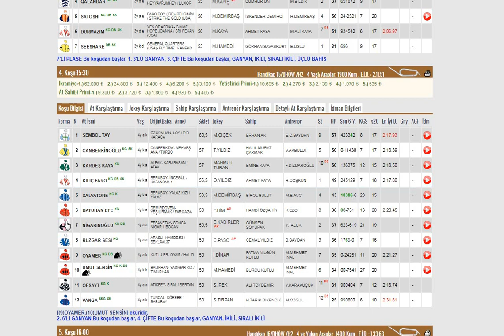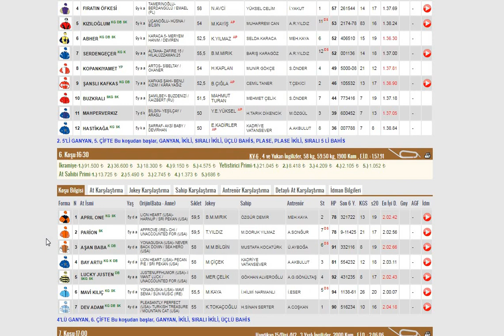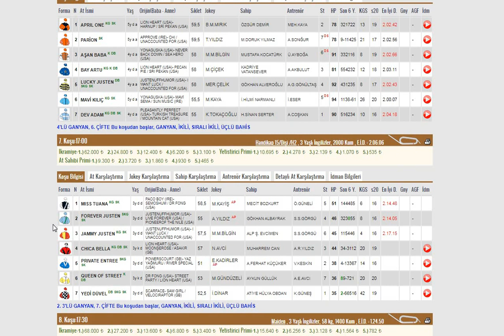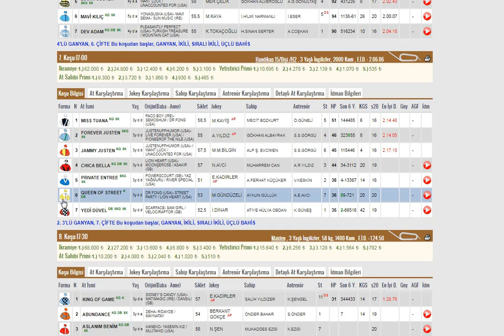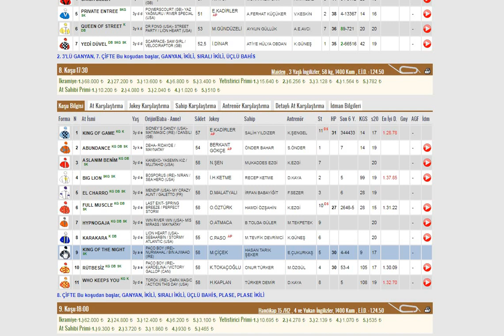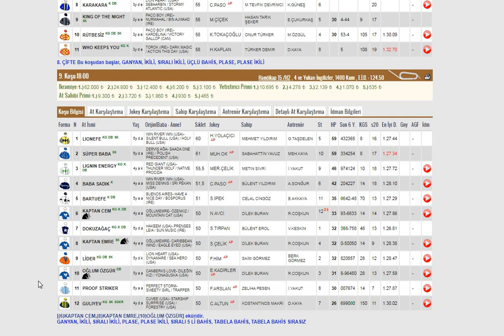18 NİSAN PAZARTESİ BURSA AT YARIŞI TAHMİNLERİ 2.ALTILI GANYAN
18 NİSAN PAZARTESİ BURSA AT YARIŞI ANALİZ VE YORUMLARI
18 NİSAN 2022 BURSA ALTILI GANYAN TAHMİNLERİ